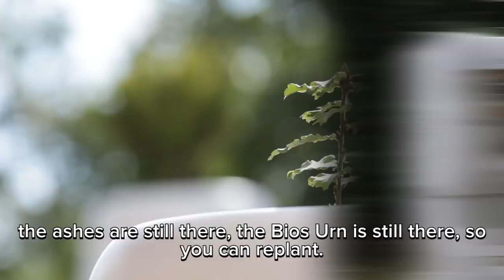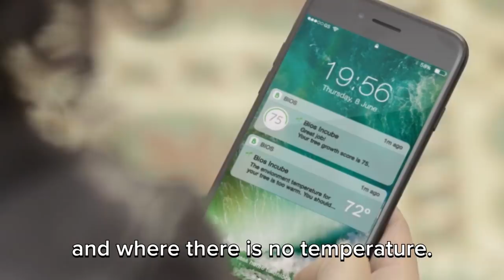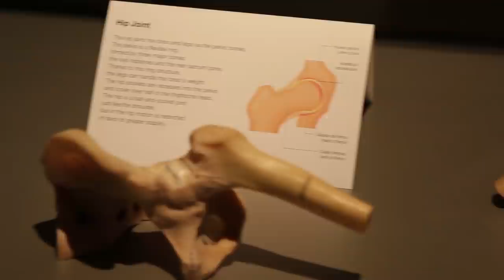I Planned My Own Burial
A quest to explore different burial options before I die.

MUSIC
Licensed via Audio Network
Intention_29Sec
Licensed via Warner Chappell Production Music Inc.

STILLS
Locking or unlocking a modern glazed door
esp_imaging/Getty Images
Automobile sinking in water
Jan Stromme/Getty Images

EXTERNAL CREDITS
Alex Anderson
BODY WORLDS Pulse in Los Angeles / California Science Center
The Glass Studio & All That Remains
Bios Urn
Body Worlds footage provided by © Gunther von Hagens’ BODY WORLDS, Institute for Plastination, Heidelberg, Germany